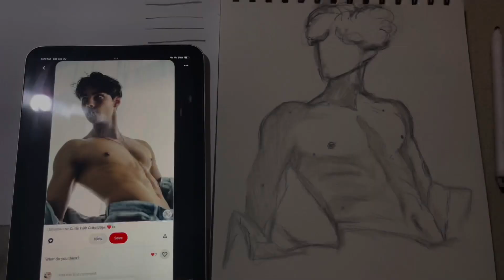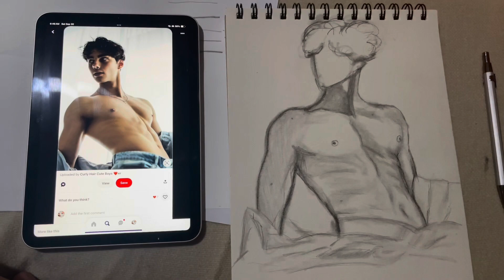ART VLOG 4.1 | SKETCH WITH ME using REFERENCE PHOTO and DOTS | PHILIPPINES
Hi guys, This is the sketch I made together with my Human Anatomy study fourth Vlog-- I was just thinking of sharing with you the other way of sketching poses or human figures and in this video I used DOTS as my guide and this has been my favorite. Shapes and lines are fine but this is easier for me. This is supposed to be  a short video.. well I kinda think it is if we compare it to my previous videos but in here I also added my silly morning snaps which I hope you dont really mind  at all. HAHAHHAHa

- I hope you will love the video and support me in this art journey.And I would really appreciate if you give me feedback on my art. Thank you for helping me grow and inspiring me to create better art contents. Muahhh Mairux.